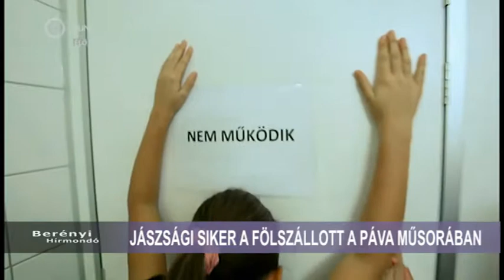JÁSZSÁGI SIKEREK A PÁVÁBAN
Az elmúlt két hétben gőz erővel készült a Jászság Népi Együttes vegyes utánpótlás csoportja a Fölszállott a Páva középdöntőjére. A december 9-i műsorban jászsági táncokat láthatunk majd tőlük, s nem csak szurkolhatunk, hanem szavazhatunk is a jászberényi versenyzőkért, hogy a döntőbe jussanak!